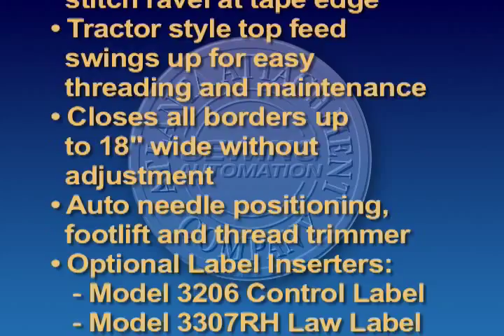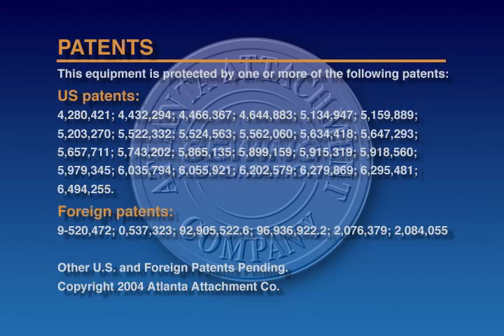Semi-Automatic Border & Foundation Closer - Model 1333 (Video)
This stand-alone workstation may be moved to any department as needed.

• Auto start/stop sewing operation
• Heavy-duty lockstitch sewing head
• Lockstitch ensures no stitch ravel at tape edge operation
• Tractor style top feed swings up for easy threading and maintenance
• Auto needle positioning, footlift and thread trimmer
• Stand up sewing module
• Close borders up to 18" wide without adjustments

Please go to the following web page for an up-to-date patent list for an up-to-date patent list